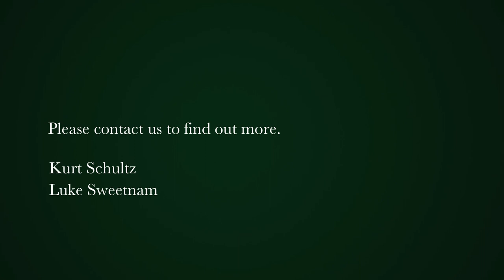4 bedroom house for sale in Observatory (Cape Town) | Pam Golding Properties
Beautifully maintained, large, character-filled home in excellent location in Observatory
Do not miss out on this large and beautifully maintained home in an extremely quiet crescent in Observatory.

Enter in through the large hallway with formal lounge/living room to the left which can be used as a 5th bedroom, including a large bay window for loads of light and original fireplace for those colder days.
The semi open-plan dining/living room to the right leads into the spacious kitchen and opens onto the beautiful front patio overlooking the large garden.

The kitchen is complete with an under-counter oven and hob, beautiful wooden cupboards, plumbing connection for a dishwasher and convenient wine storage accessible from the dining room.
The courtyard is accessed through the kitchen door that continues around the back of the home to the storage shed behind the undercover parking.

All bedrooms are spacious and have lovely wooden floors apart from the fantastic mountain-view bedroom, which has laminate wood flooring and BIC’s.
This home, in the past, has been utilized for a rental investment as a 5-bedroom home, bringing in between R22k and R24k per month, and is currently vacant due to selling, suiting both families and/or investors alike.

The property consists of parking for 3 cars in tandem with the front car being under a car port.
One can easily park another 4 cars on the grass, if the need arises.
The storage shed behind the carport is accessible from both the front and the back and is a great bonus, to have that tucked away storage or workshop area.

The property is alarmed and secured with burglar bars and security gates, additionally the neighbors have camera systems up in the road, keeping an eye on activity on the street.

Perfectly located, within walking distance to Observatory nightlife, entertainment, convenience shopping and quick access to main transport routes to the city or suburbs.

Do not miss out on this fantastic opportunity and this beautiful home.